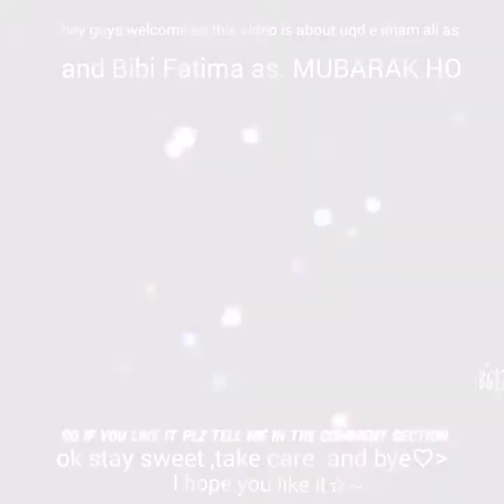uqd e imam ali as and Bibi Fatima as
hey guys today is the marriage of imam ali as and Bibi Fatima as
for this occasion we have made a drawing made by doodle inq
song used in this name is phantom Fox trot mp3